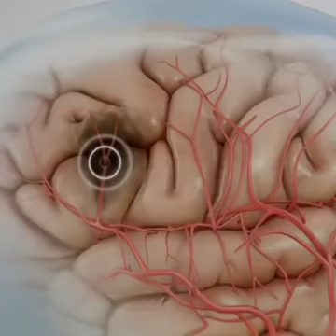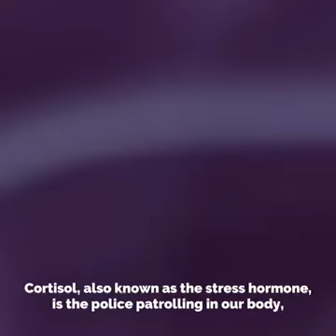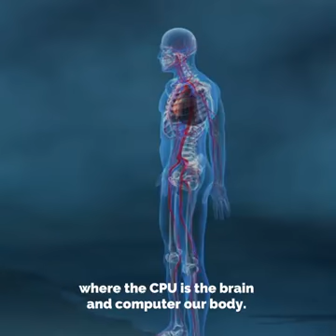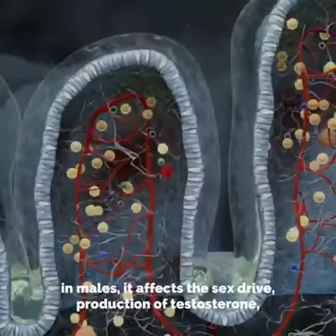How stress weakens your immune system and affects almost every single system of your body?